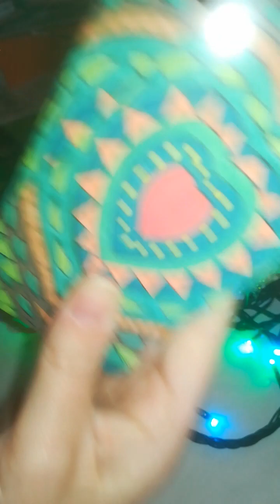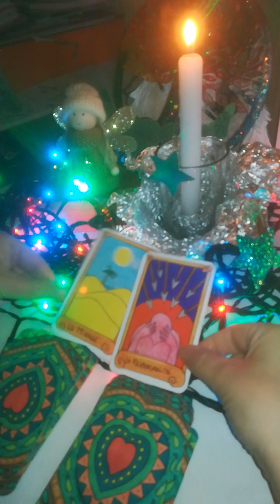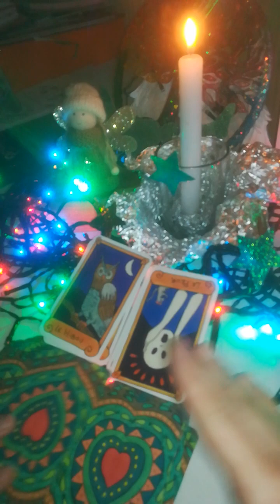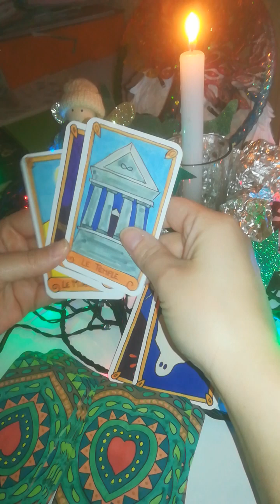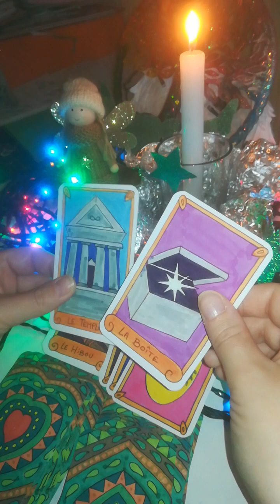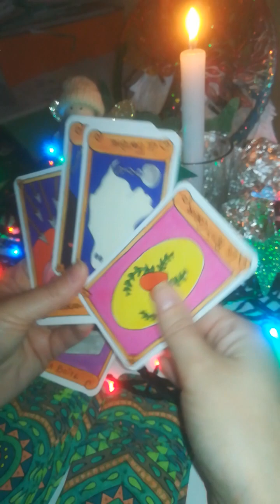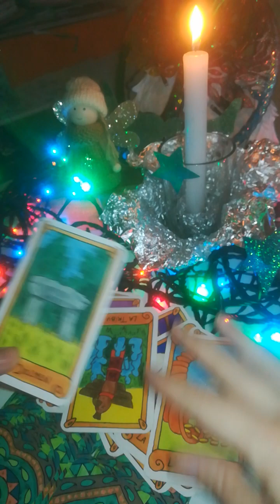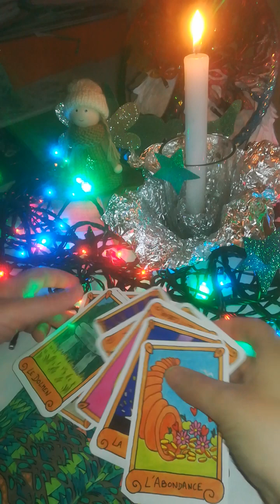message PERSONNE CHÈRE "je t'observe cela m'aide à sortir de mes peurs coup foudre même au loin" ❣️